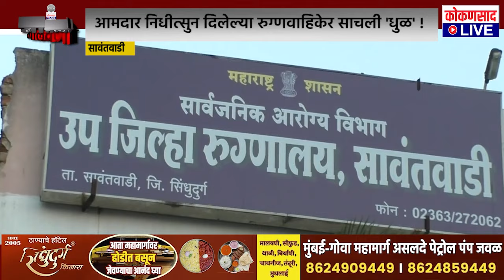आजचा मालवणी बुलेटीन | 'बातम्यो मालवणी' ! | Malvani Bulletin | 26. 02. 2023